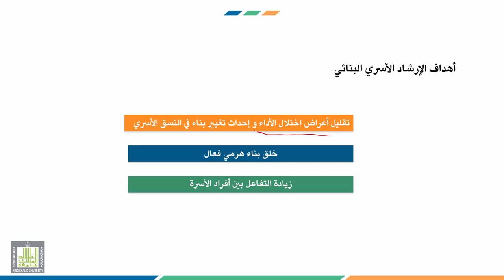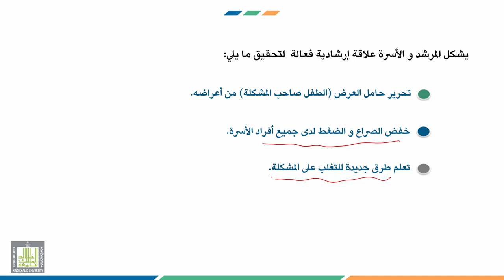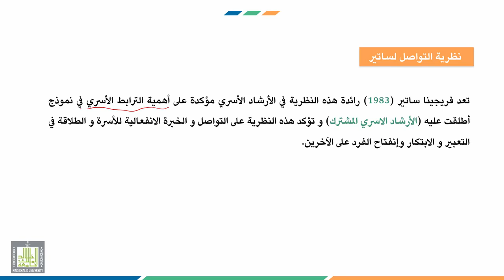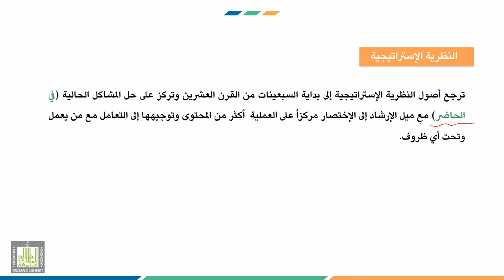إرشاد ذوي الاحتياجات الخاصة | 4-4 | نظريات الإرشاد النفسي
الوحدة 4 : الإرشاد الأسري
الدرس 4 : نظريات الإرشاد النفسي
محاور الدرس :
1. النظرية البنائية.
2. نظرية التواصل.
3. النظرية الإستراتيجية.